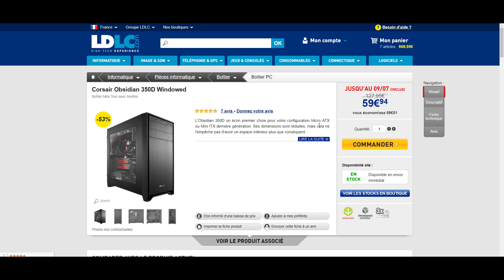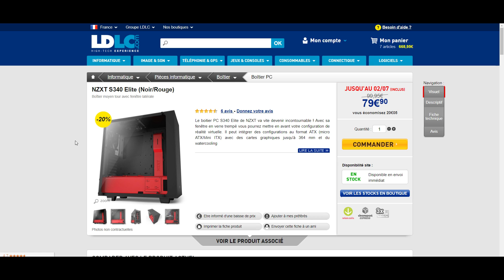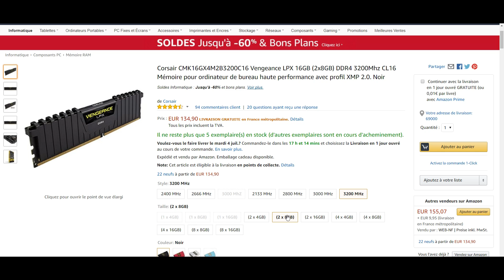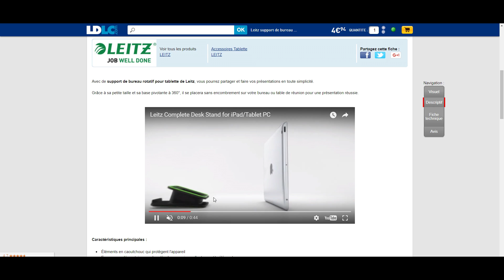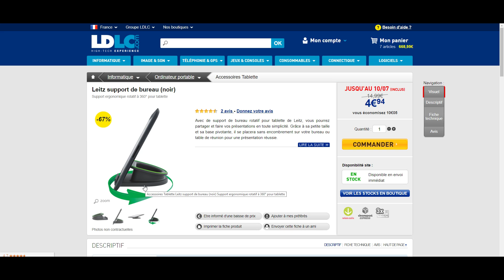BONS PLANS SOLDES HARDWARE ➤ ÉTÉ 2017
➥BON PLAN & SOLDES
Fidget Cube
Aerocool p7-c1bg
Corsair Air Series SP120 X2
Corsair (2x8GB) DDR4 3200Mhz
Samsung 960 EVO SSD 250 Go M.2

▬▬▬▬●Partenaire●▬▬▬▬

▬▬▬▬●Me suivre●▬▬▬▬

▬▬▬▬●Setup●▬▬▬▬

▬▬▬▬●Musique●▬▬▬▬

➥Intro et Outro : Demise - Ethan Meixsell